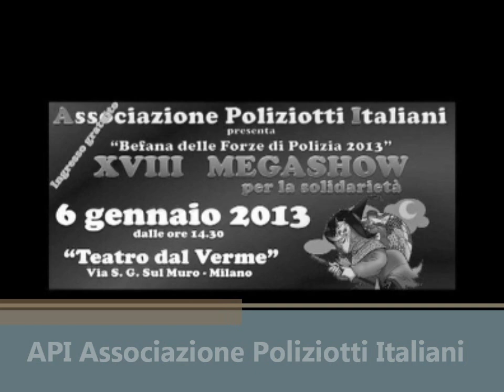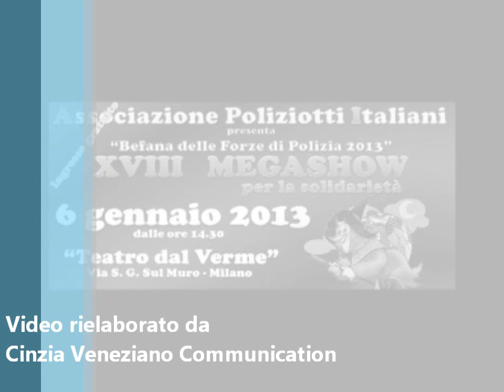API - Associazione Poliziotti Italiani Festa della Befana 6 gennaio 2013.wmv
Il 6 gennaio 2013 si è svolta la 18° Befana della Polizia, organizzata dall'associazione dei poliziotti Italiani API, erano presenti molti artisti nationali ed internazionali, come Dj Felix, Samantha Discolpa e molti altri